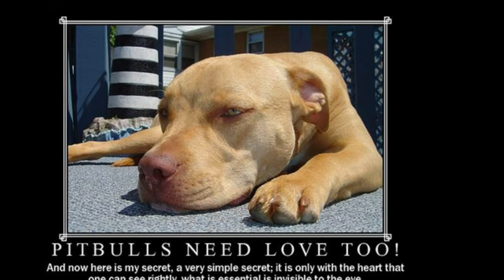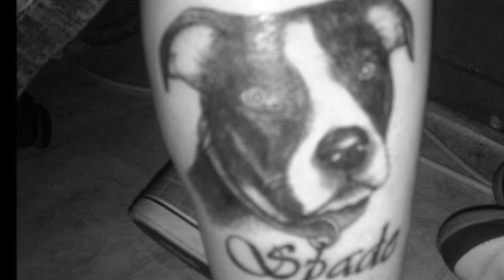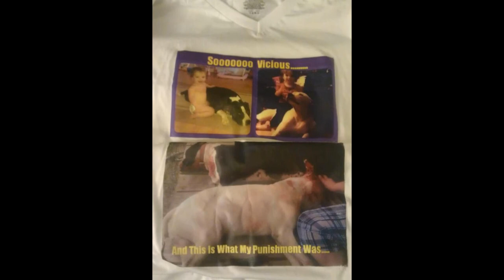spade and sobe memorial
Spade and Sobe were brutally shot multiple times by local animal control officer for doing nothing wrong but simply getting out of their yard and being pitbulls. This video is in honor of their memory and the love and friendship we shared and in hopes that someones mind might be opened to the thought that these animals are not born vicious it is us the human being that instills that in them. Pitbulls are ever so loyal to their humans that they would do anything we ask of them. Rest forever in peace spade and sobe and I will see you again one day.